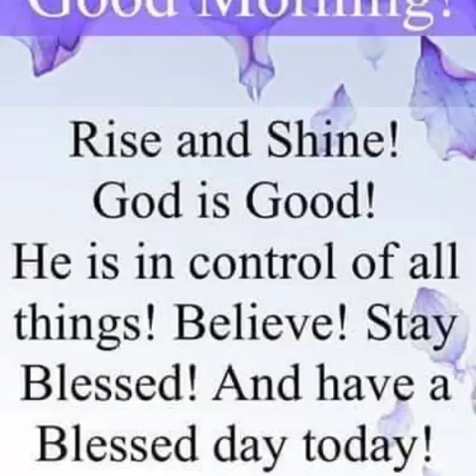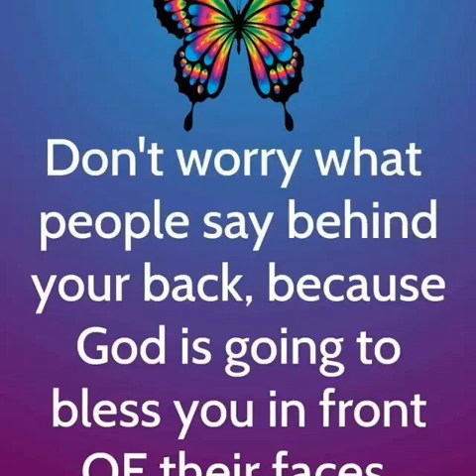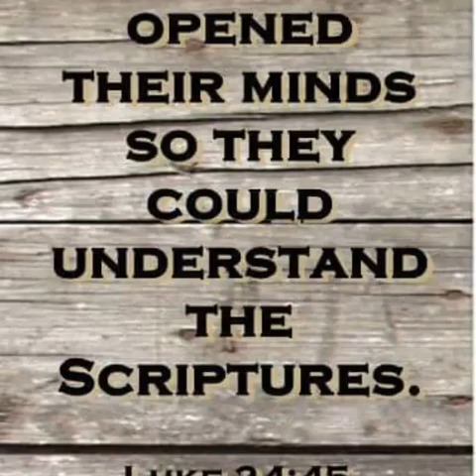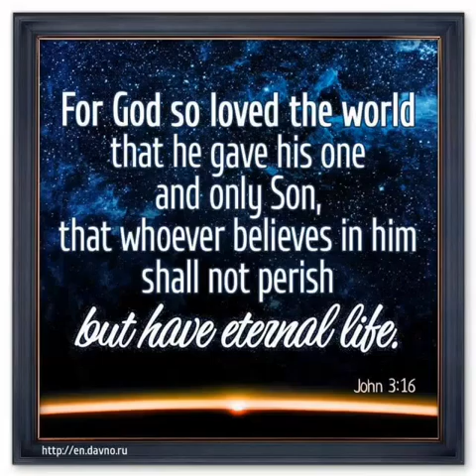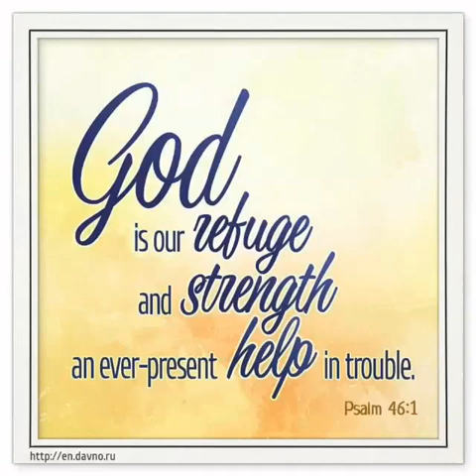27 August 2020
Video from Lydia